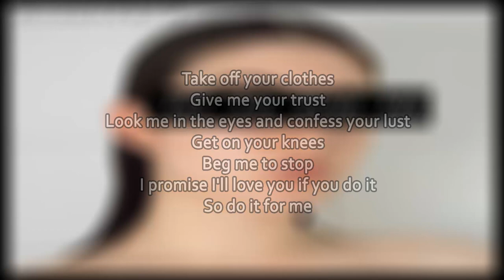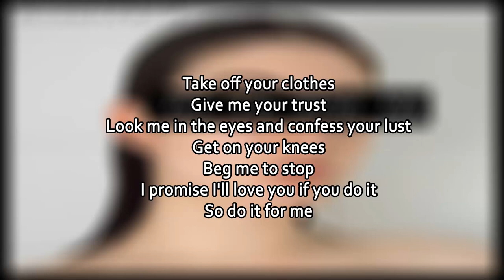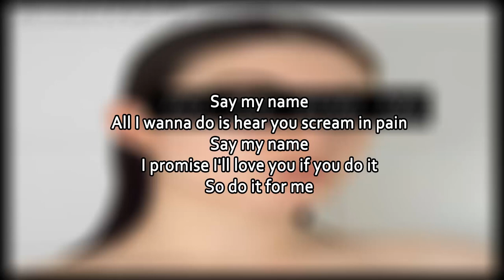Do It For Me - Rosenfeld "With Lyrics"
Cancion: Do It For Me
Artista: Rosenfeld
Album: Do It For Me
Genero: Dance - Electro
Fecha de Lanzamiento: 2018